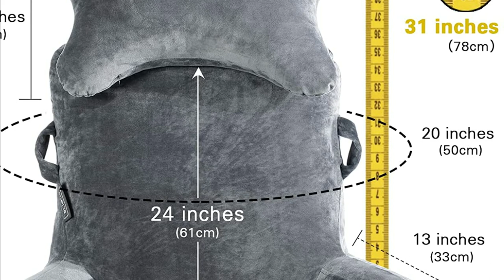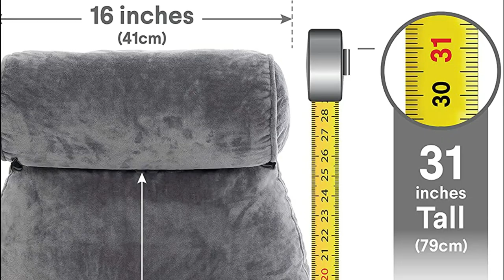Transform Your Bed into a Luxurious Oasis with These Bed Rest Pillows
5. Husband Pillow Medium Black Reading Pillows

4. SLIGUY Reading Pillow

3. Nestl Reading Pillow Standard Bed Pillow

2. Husband Pillow XXL Dark Grey Backrest with Arms

1. ComfortSpa Reading Pillow

"All claims, guarantees and product specifications are provided by the manufacturer or vendor. Home Square cannot be held responsible for these claims, guarantees or specifications"